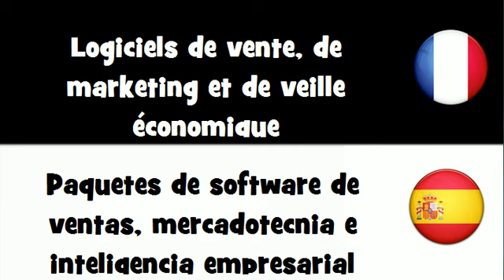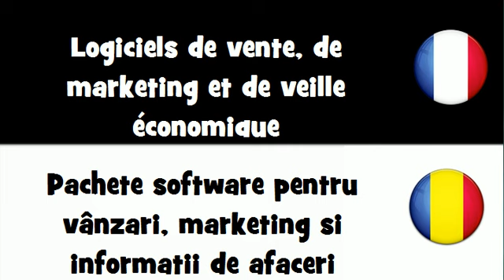VOCABULAIRE EN 20 LANGUES = Logiciels de vente, de marketing et de veille économique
frenchwithvincent VOCABULAIRE EN 20 LANGUES = Logiciels de vente, de marketing et de veille économique